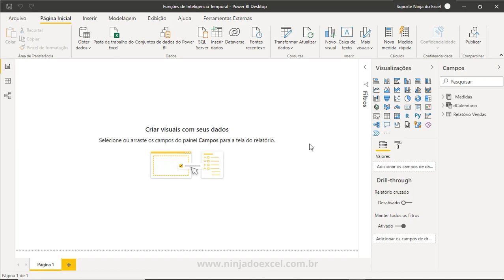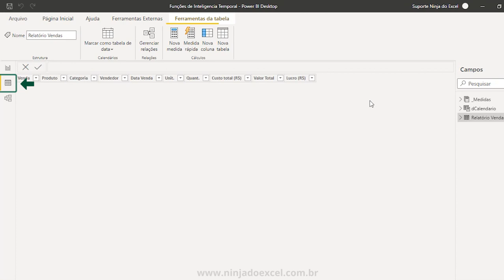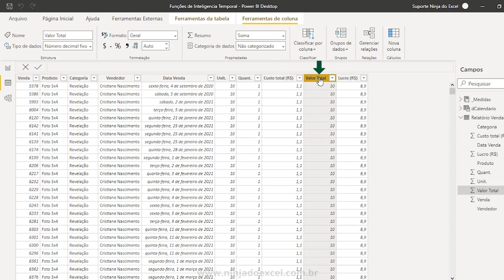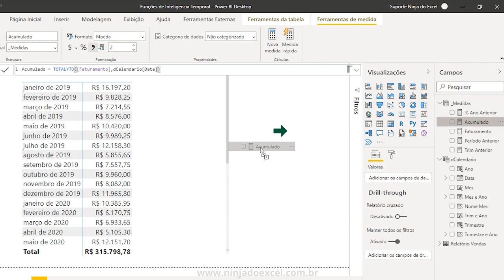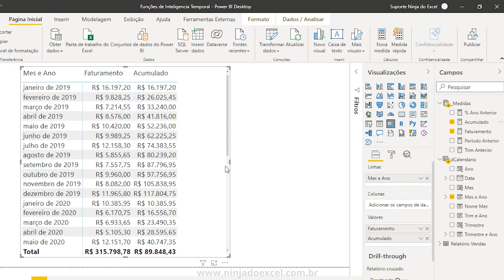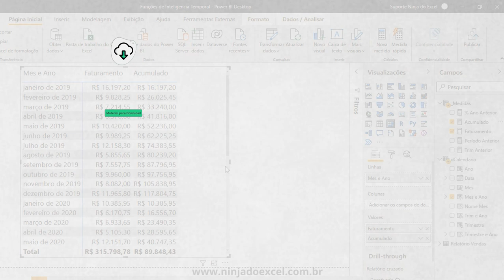Como Calcular o TOTAL ACUMULADO DO ANO no Power BI - (Série 4/10)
No vídeo de hoje você vai aprender como calcular o total acumulado durante o ano no Power BI.

Esta é a nossa quarta aula da série de 10 vídeos sobre as Funções de Inteligência de Dados Temporais.

Calcular o total acumulado é muito importante para que você possa analisar a questão do batimento de metas e trabalhar o seu DRE, entre outros.

Para isso nós vamos utilizar uma função bem simples de você aprender a (DAX) função TOTALYTD de responsável por fazer esse tipo de cálculo.

Ótimos estudos.

Link desta aula: Como Calcular o TOTAL ACUMULADO DO ANO no Power BI - (Série 4/10)